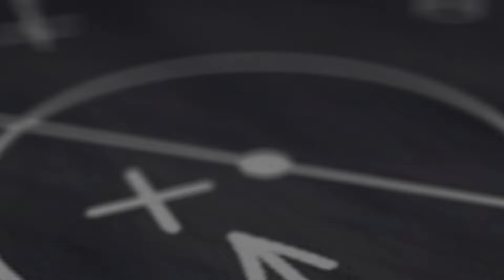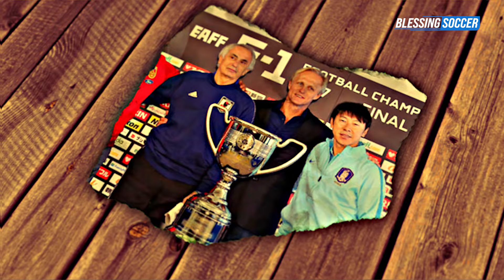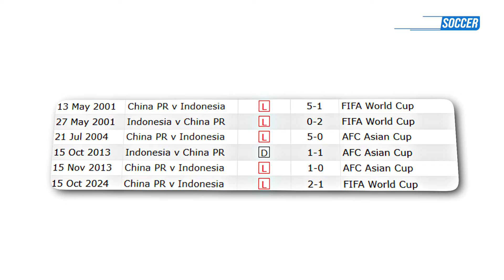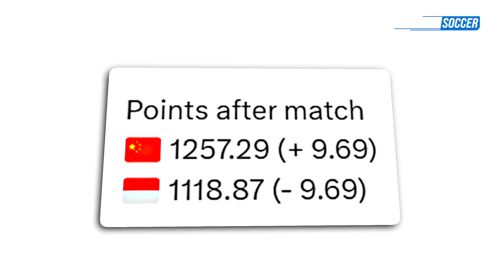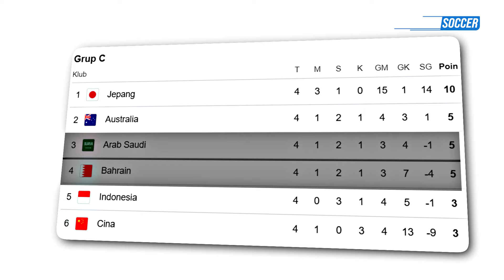Ingat Target Awal Garuda Hanya Peringkat 3 atau 4